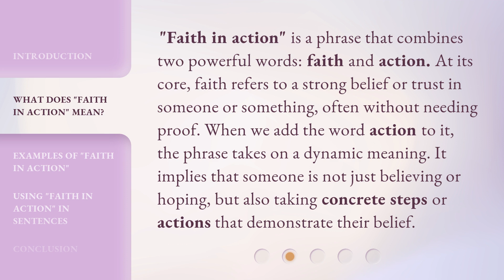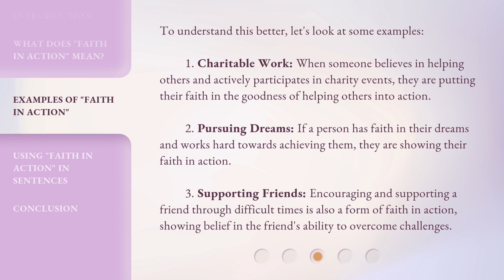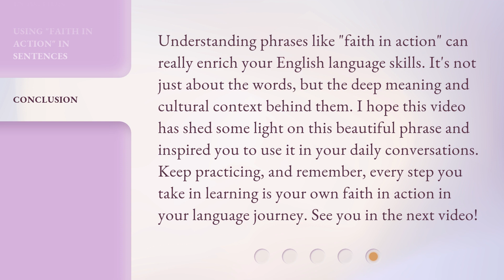Faith in Action: Understanding the Phrase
00:00 • Introduction - Faith in Action: Understanding the Phrase
00:32 • What Does "Faith in Action" Mean?
01:03 • Examples of "Faith in Action"
01:43 • Using "Faith in Action" in Sentences